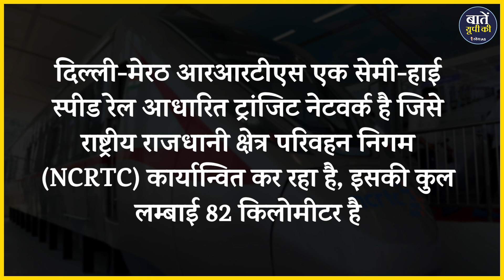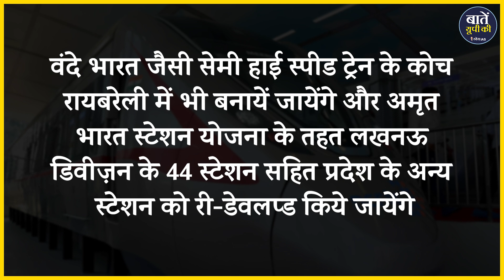Delhi-Meerut RRTS: Budget 2023 allocates Rs 3,596 crore for India's first regional rapid rail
यूपी सरकार के लिए एक कटाक्ष बोला जाता है। कहा जाता है कि दिल्ली सरकार की ट्रेन वाया लखनऊ जाती है, लेकिन बजट की मेहरबानी इस बार लखनऊ के साथ-साथ मेरठ और गाज़ियाबाद की ट्रेन पर भी दिख रही है। दरअसल बीते एक फ़रवरी को संसद में वित्त मंत्री निर्मला सीतारमण ने 2023-24 का बजट प्रस्तुत किया। जिसमें दिल्ली- गाजियाबाद-मेरठ के बीच आने वाली भारत की पहली क्षेत्रीय रैपिड ट्रांजिट सिस्टम (RRTS) के लिए 3,596 करोड़ रुपये का बजट आवंटित किया गया है।

धन्यवाद